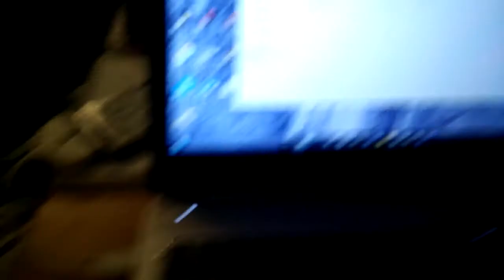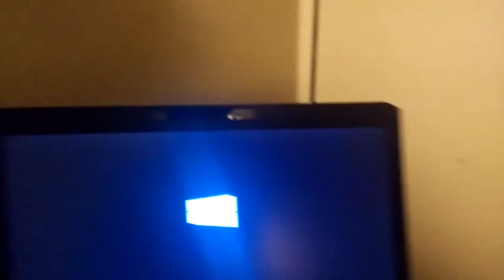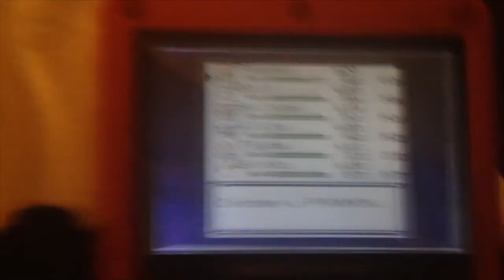Hard Drive Stopped Working (Day 20 - 1/20/16)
Seriously almost gave me a heart attack when it happened that morning. Went into work and looked up a bunch of stuff on what the problem might be - found nothing. So glad it's (spoiler alert) all good and not a problem. I think it might just be the one connection inside the laptop, and switching them is what did it. So the other one may not have a good connection now. Not sure what to do about that, and I'm not gonna worry about it at the moment, cause I'm just glad to have my computer up and running.

Also, have you ever played/seen someone play a nuzlocke challenge on any Pokemon game? If you haven't, look them up! They're a lot of fun to watch.